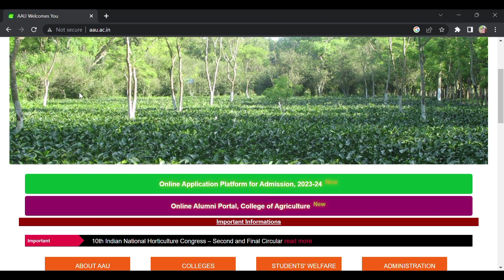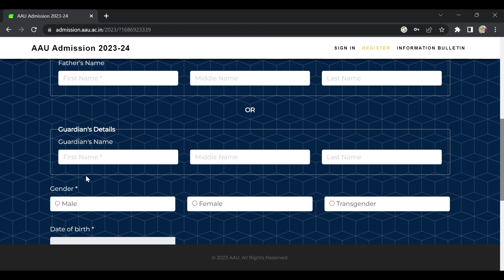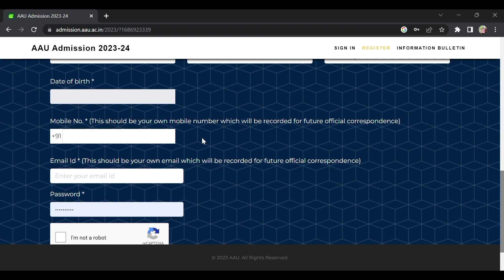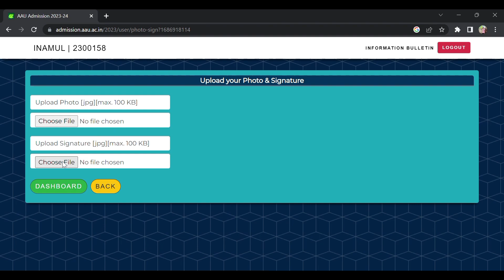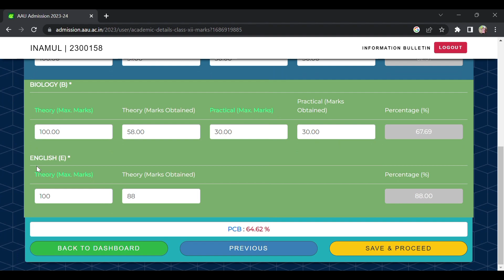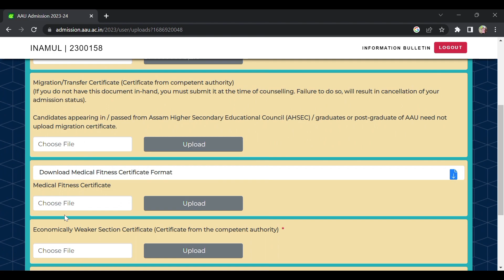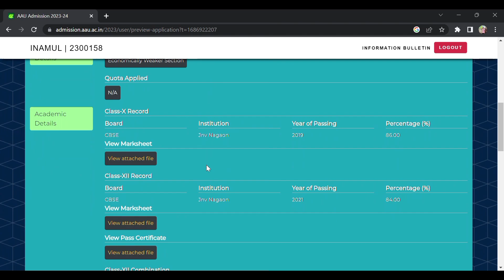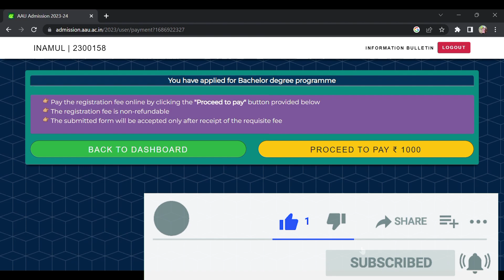Aau cetug form fillup process step by step